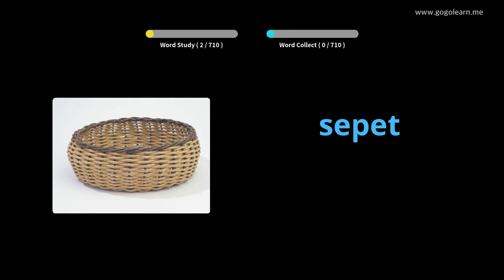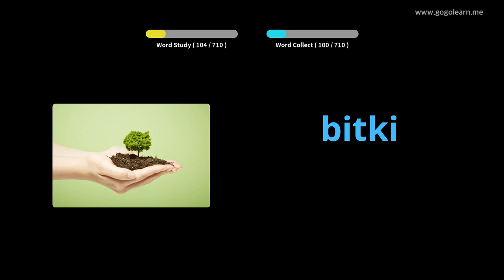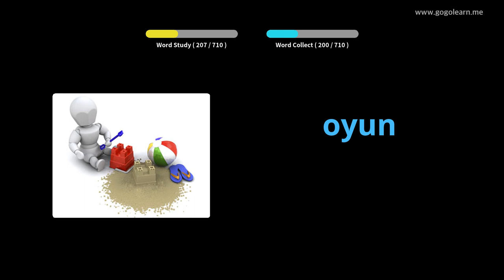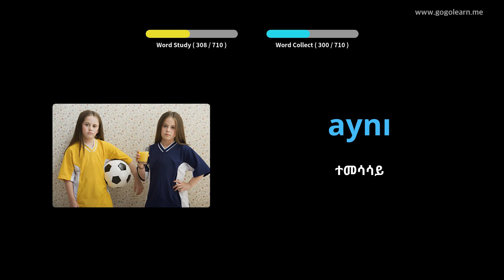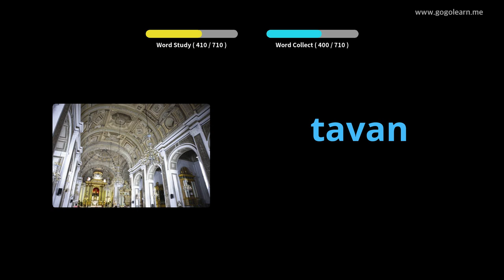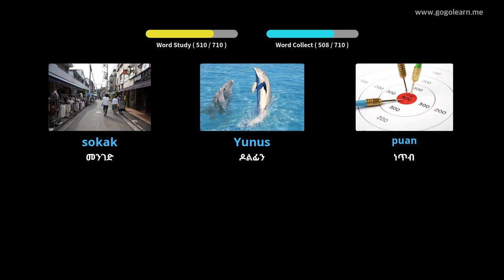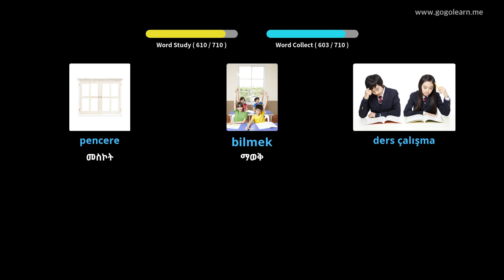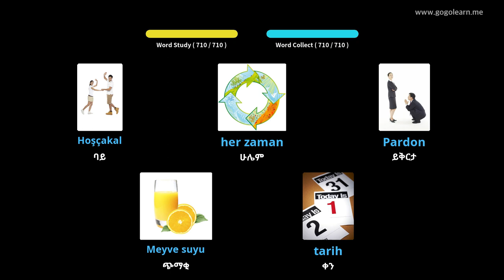የቱርክ ቋንቋ መዝገበ ቃላት ልጆች | Golearn